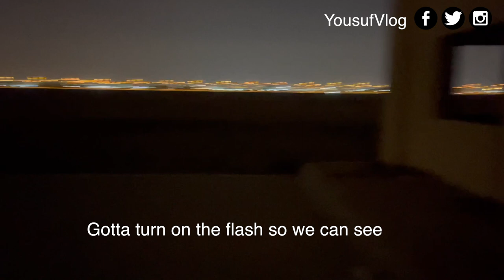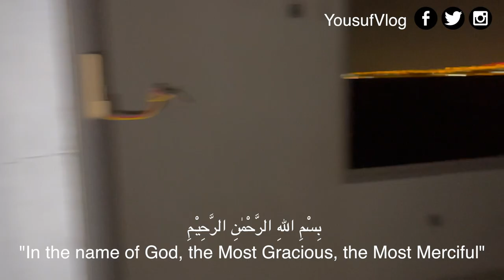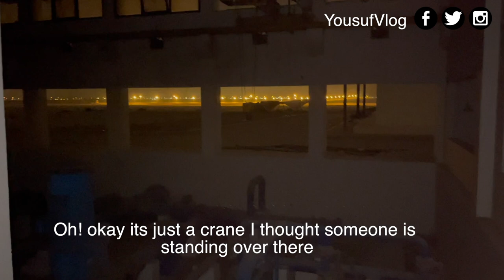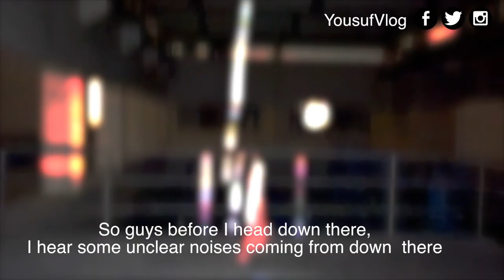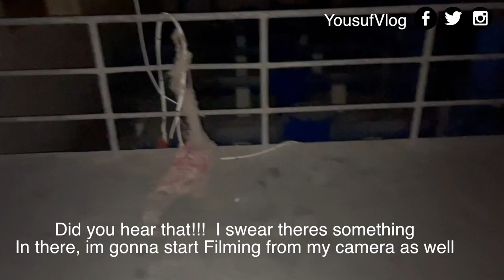مكان مهجور لفترة طويلة | A GHOST THROW A STONE AT ME | Yousuf Vlogs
Guys give this video 200 likes and i will announce the PS5 winner,

About me :
Hey I'm Yousuf aka Yousufvlogs I make dope videos and vlogs, I live in Dubai.